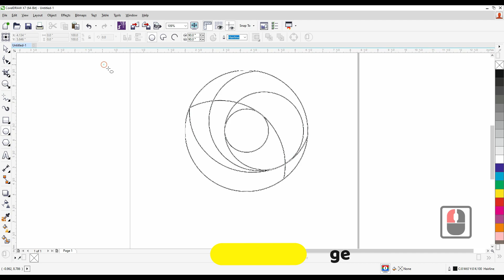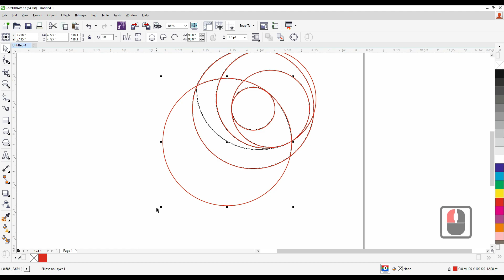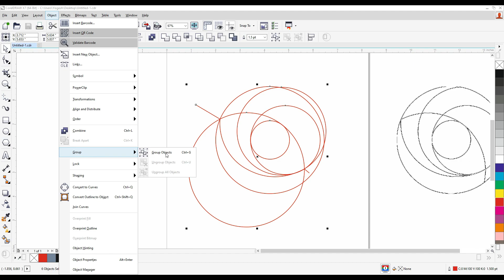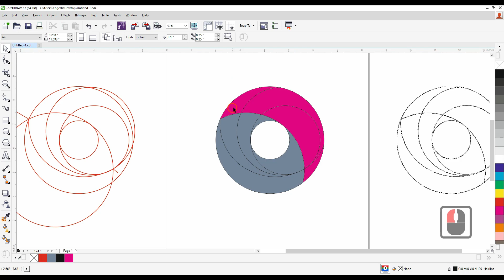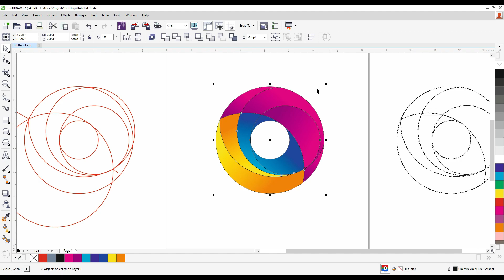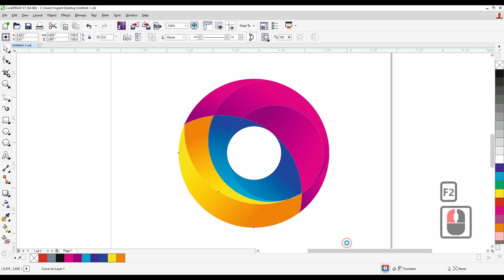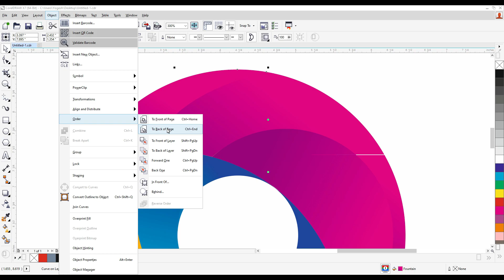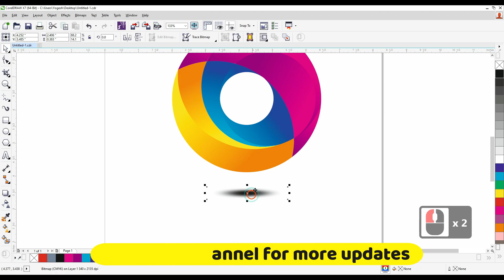3D Logo design in Coreldraw | Corel X7 | GRAPHICSLANCE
3D Logo design in Coreldraw | Corel X7 | Coreldraw logo design | GRAPHICSLANCE

I present Graphic design tricks, techniques and ideas. Still, I am presenting tutorials for Corel draw.

3D Logo design in Coreldraw | Corel X7 | Coreldraw logo design | GRAPHICSLANCE

This is a creative graphic design in CorelDraw x7. Also this is a CorelDraw Tutorial for Beginners as well as Experts. Please give your suggestions to improve more.

corel x7
coreldraw mein
how to design in coreldraw
coreldraw tutorial in hindi
coreldraw advanced tutorial
advanced coreldraw tutorial
coreldraw tricks and tips
in coreldraw
coreldraw in hindi
beginner simple corel draw designs
corel draw me logo kaise banaye
how to design logo in coreldraw
how to design logo in coreldraw x7